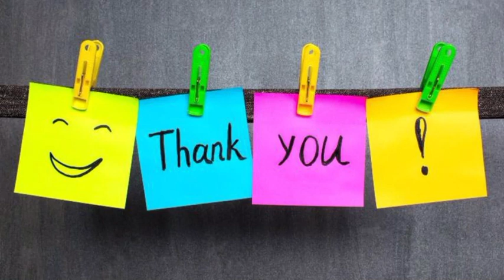2 massi madham special 6x3x3 beautiful flower kolam/traditional easy rangoli/massmagam special kolam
2 massi madham special 6x3x3 beautiful flower kolam/traditional easy rangoli/massmagam special kolam